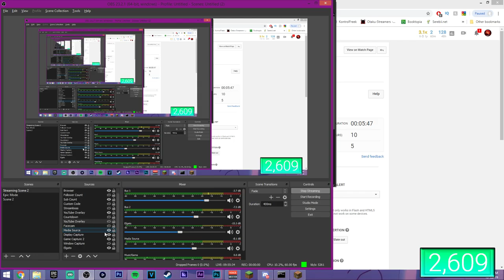Modded Minecraft - Episode 2: Getting the quarry started up and more! (Minecraft 1.12.2)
I am a 19 year old Australian Streamer, here on this channel you will see daily streams, sometimes I make videos time to time when I don't feel like streaming. I have a passion for YouTube and my goal for this year is 15k subscribers!

Donate if you want Media Sharing is Able/Text To Speech For Donations. This money goes to better equipment to help out the channel and for me to provide better content.

$5.00 AUD Science
$50.00 AUD We Rise
$100.00 AUD Light

Commands

!speedy (everyone) Yas, do you want a speedy ticket?
!social (everyone) Twitter - Instagram: brockyyyyyy - Snapchat: OnlyRamey
!yashole (everyone) NO YELLING YASHOLE
!epic (everyone) R ame y
!brock (everyone) I broke my ankle and PS4
!brb (everyone) Be Brock Soon
!legacy (everyone) Join the **LEGACYARMY**
!herly (everyone) You would not believe your eyes if 10 million herly flies 'lit' up the world as i fell asleep
!donate (mod only) Donation are never required but they are always appreicated
!mod (mod only) Don't ask for mod, you will have less of a chance to get mod. If you ask for mod multiple times, you will be timed out. If you keep asking, you will be banned from my chat. Be active in chat
!rules (everyone) Don't spam, self promote or harass at all. You will be timed out or banned for one of these rules, break one of these rules and you are gone
!psn (everyone) vRameyy
!hi (everyone) Hi Brock
!scrimrules (everyone) No killing till 5th circle, no teaming and no explosives.

Want Mod:
Step 1: Don't ask for mod
Step 2: Be polite
Step 3: Be active in the streams

GPU: GeForce GTX 880M
CPU: Intel(R) Core(TM) i7-4910MQ CPU @ 2.90GHz
Memory: 32 GB RAM (31.92 GB RAM usable)